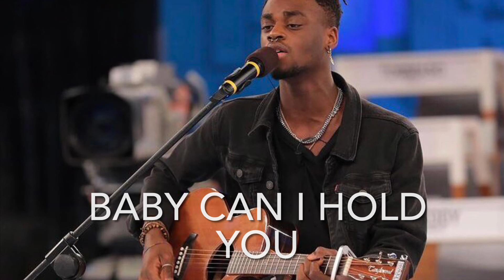Baby can i hold you (Cover Amici 20) Esa